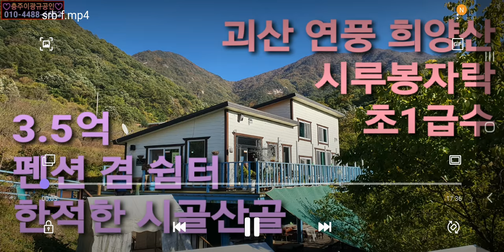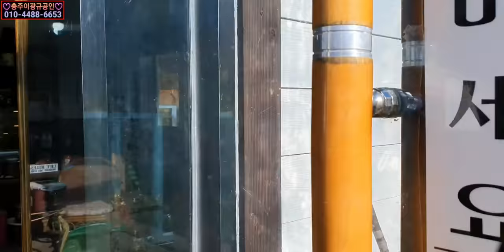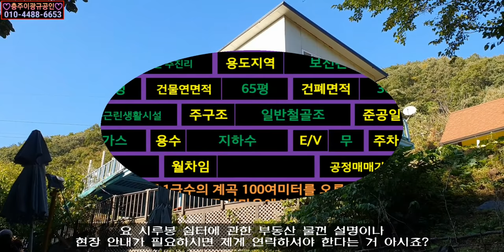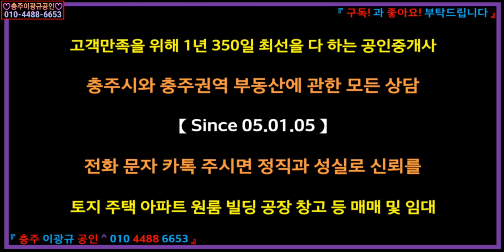[부동산] 펜션쉼터 이광규176] 충북 괴산군 연풍면 희양산 시루봉자락 초1급수계곡 접 아주 시원한 산소 뿜뿜 나무숲 그늘 힐링용 펜션 겸 쉼터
【괴산군 연풍면 희양산 시루봉자락에 위치한 초1급수계곡의 펜션 겸 쉼터 】
소재지: 충북 괴산군 연풍면 주진리
용도지역: 보전관리
도로: 4m
대지면적: 324평
건물연면적: 65평
건폐면적: 36평
층수: 2층
주용도: 제1종근린생활시설
주구조: 일반철골조
준공일: 2016년 11월
난방: 프로판가스
용수: 지하수
E/V: 무
주차: 자주식 3대
보증금:
월차임:
※ "나무 숲 우거진 초1급수의 계곡 100여미터를 오롯이 사용하고 있는 쉼터
아주 때론 너무 조용한 시골 산마을에서 한적한 전원생활을 즐기시면서
펜션 또는 차한잔의 카페쉼터 운영을 통해 수익을 올리실 분께 추천"